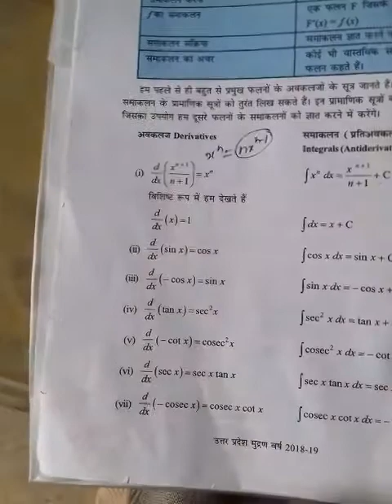Basic integration part 1 full concept in hindi and English ( class 12th ncert exercise 7.1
1.Ncert 12th math part 2 integration exercise 7.1 ka solutions in hindi( class 12th ncert exercise 7.1 ka hal
2 integration exercise 7.1 solution in hindi up board
3. Exercise 7.1 ka hal in hindi (12th math part 2)
4 Ncert 12th math part 2 integration exercise 7.1 ka solutions in hindi( class 12th ncert exercise 7.1 solve full exercise in one vedio in full hindi
5 information exercise 7.1 ka solutions 1 to 23 questions
6 integration exercise 7.1 solve all questions